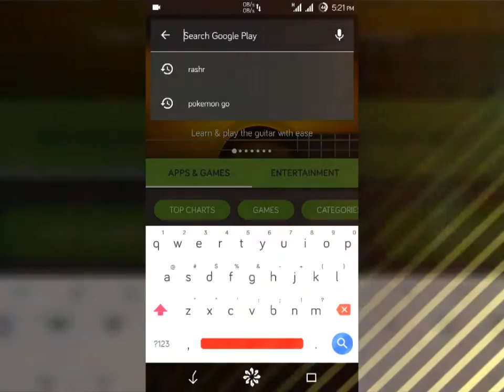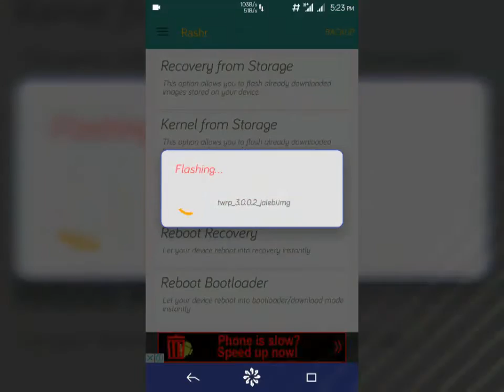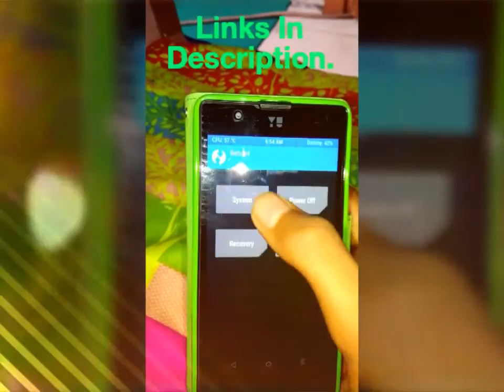YU Yunique (Install TWRP Or CYANOGEN Recovery).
Pre requisites -
1-Rooted phone .
2-Unlocked Bootloader.
3-Backup of data in case of any emergency .
 4- Don't blaim me if any thing happens wrong Proceed at your Own risk .
(Installation procedure)

Open Flashify
Choose Recovery
ImageChoose a File
Then Select The twrp_3.0.0.2_jalebi.img file
Click On Flash now
Yeah You Have Successfully Flashed TWRP 3.0.0 On Jalebi.